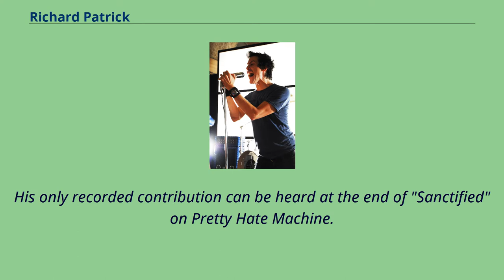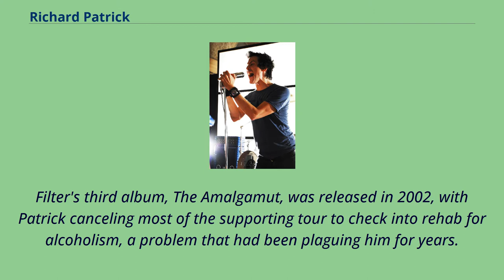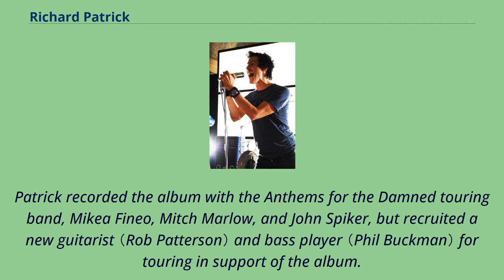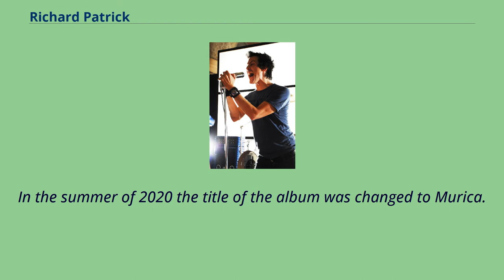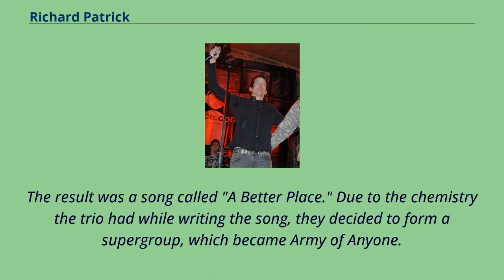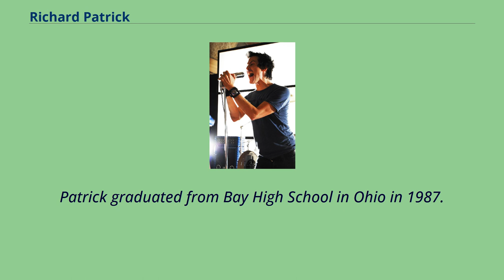Richard Patrick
20th-century_American_singers
21st-century_American_singers
Richard Michael Patrick （born May 10, 1968） is an American musician, singer and songwriter.
He is the frontman for the rock band Filter and a founding member of the supergroups Army of Anyone and The Damning Well, and has served as a touring guitarist for Nine Inch Nails.
As a teenager, Patrick was the frontman for The Akt.
He is the younger brother of actor Robert Patrick.
After a chance meeting with Trent Reznor in a Cleveland music store, Patrick landed a gig as guitarist in Reznor's live incarnation of Nine Inch Nails from 1989 to 1993.
His only recorded contribution can be heard at the end of "Sanctified" on Pretty Hate Machine.
Patrick also appeared in the music videos for "Down in It", "Head Like a Hole", "Wish", and one of the two promo videos for "Gave
Up" （along with Marilyn Manson）, which was filmed in the living room of the infamous house where Sharon Tate was murdered in 1969,
as Reznor had leased the house and installed a recording studio in it.
Patrick chose to leave the band during the recording of The Downward Spiral in 1993 following a comment from Reznor to "get up off his ass and go write a record" in response to Patrick asking for a bit of extra money.
Before his departure from Nine Inch Nails, Patrick formed his own band, Filter, with Brian Liesegang, who left the band after the recording of the band's first album, 1995's Short Bus.
Four years later, Richard Patrick released Filter's second album, Title of Record, with help from guitarist Geno Lenardo.
Filter's third album, The Amalgamut, was released in 2002, with Patrick canceling most of the supporting tour to check into rehab for alcoholism, a problem tha...